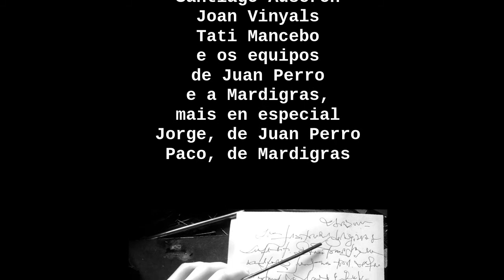Juan Perro na Mardigras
Concerto de Juan Perro na Sala Mardigras da Coruña.